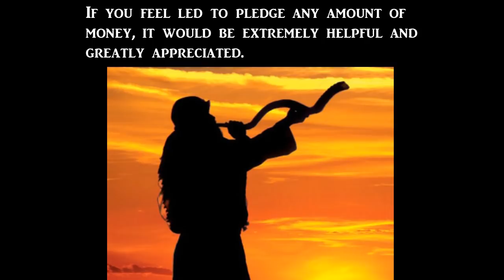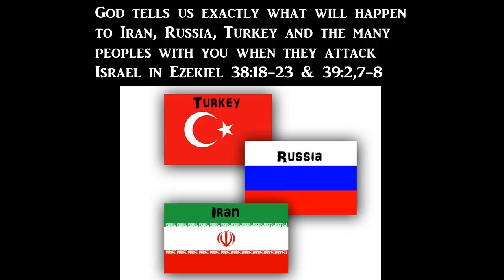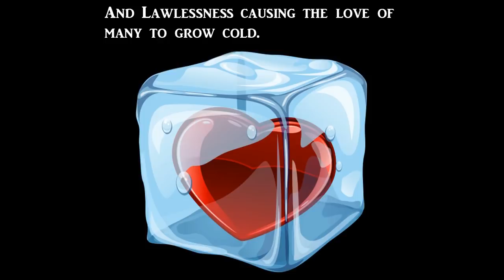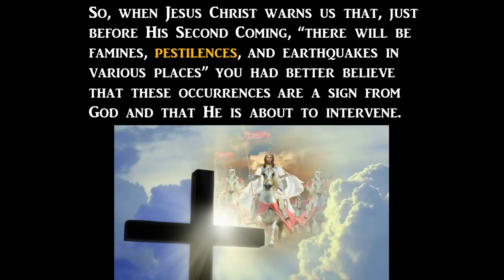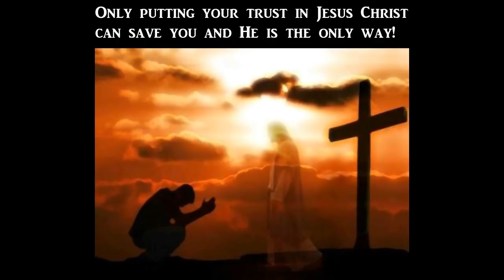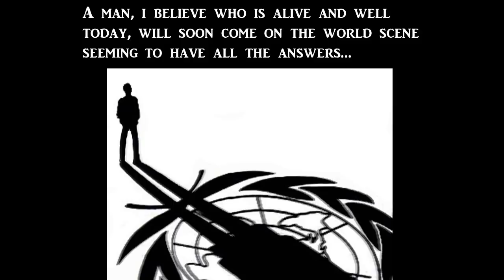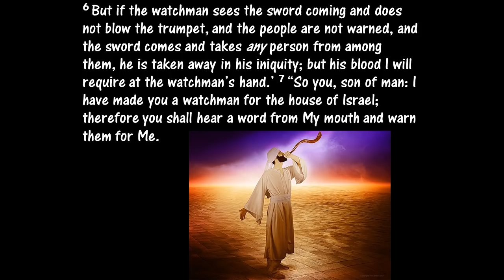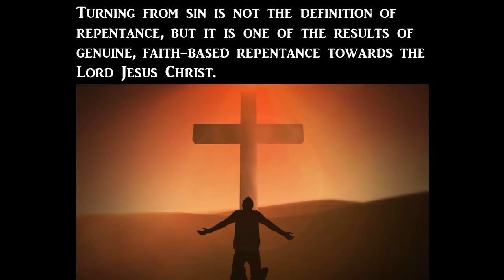World Events Pointing to the Rapture and the Soon Return of Jesus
Is Ezekiel 38 & 39 about to be fulfilled?

Ezekiel 38:1-6
1 Now the word of the Lord came to me, saying, 2 “Son of man, set your face against Gog, of the land of Magog, the prince of Rosh, Meshech, and Tubal, and prophesy against him, 3 and say, ‘Thus says the Lord God: Behold, I am against you, O Gog, the prince of Rosh, Meshech, and Tubal. 4 I will turn you around, put hooks into your jaws, and lead you out, with all your army, horses, and horsemen, all splendidly clothed, a great company with bucklers and shields, all of them handling swords. 5 Persia, Ethiopia, and Libya are with them, all of them with shield and helmet; 6 Gomer and all its troops; the house of Togarmah from the far north and all its troops—many people are with you.